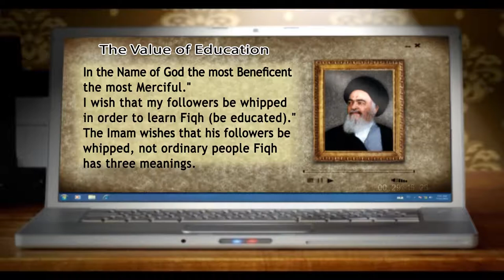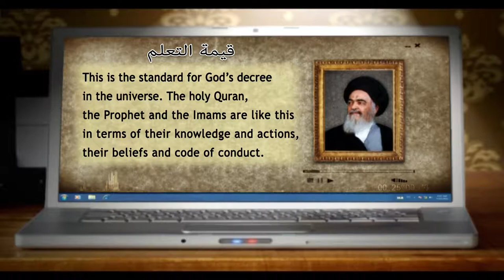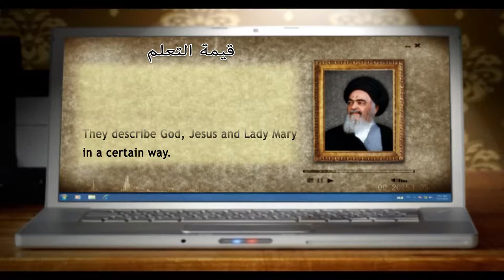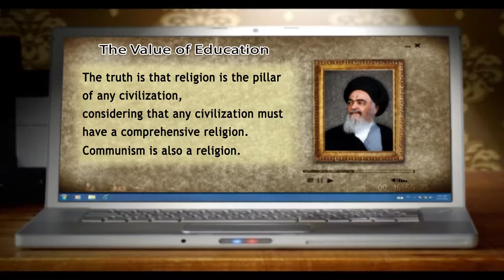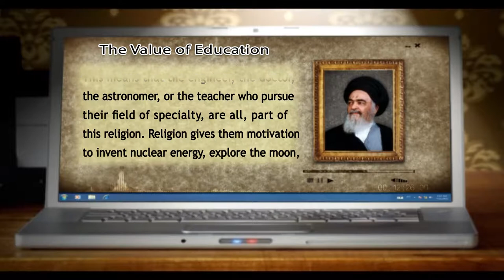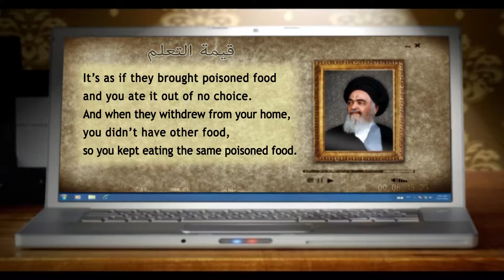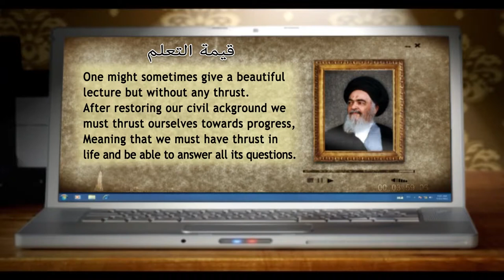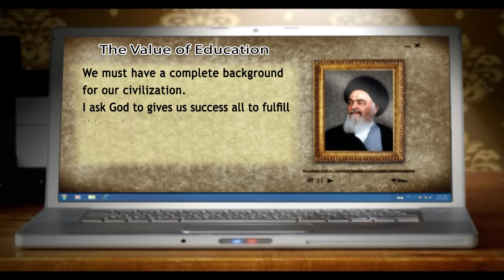من ينابيع المعرفة - قيمة التعلم - آية الله العظمى السيد محمد الشيرازي رحمه الله